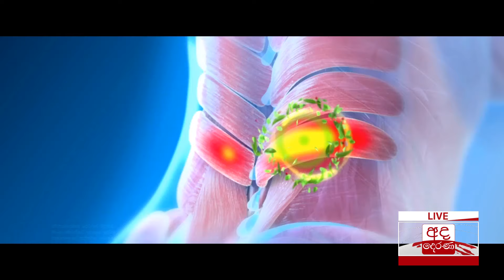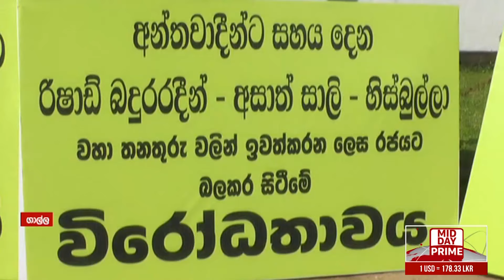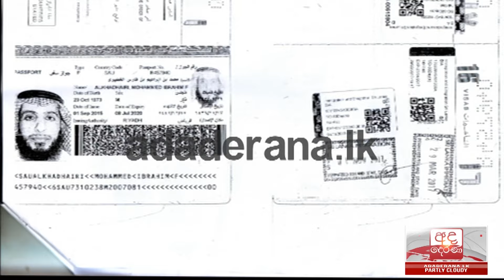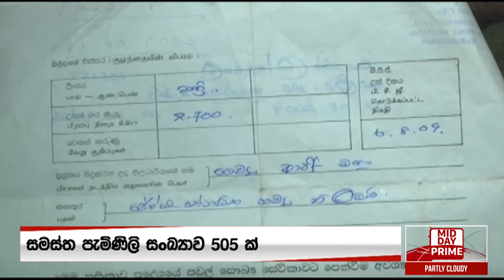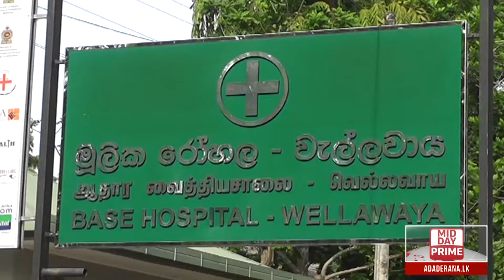අද දෙරණ මධ්‍යහන 12.30 පුවත් විකාශය - 2019.06.03